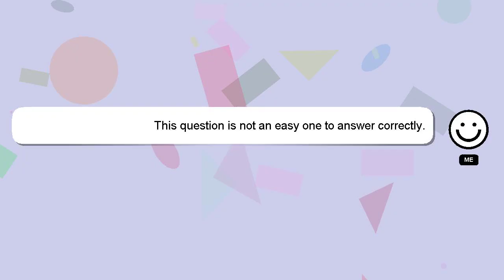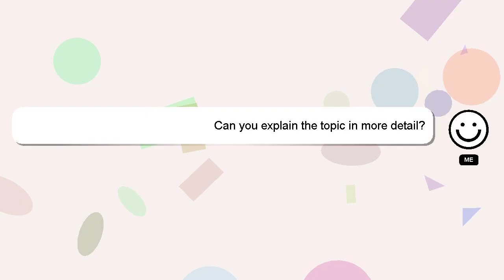How to deliver results smma?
A quick introduction about me, Hi, my name is Delphi, nice to meet you. I am capable of providing answers to your questions. - How to deliver results smma?

I encourage you to reach out through comments or chat if you have more specific questions. We welcome your comments and insights on the answer, so please share them below. A 'heart' from me will be given as a sign of appreciation for your answer.

*2 What we are experimenting :*